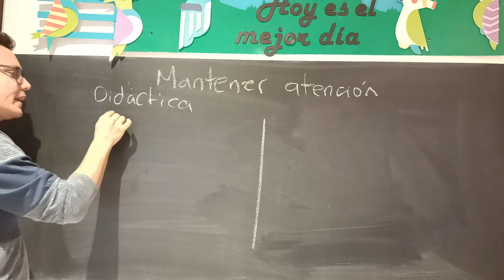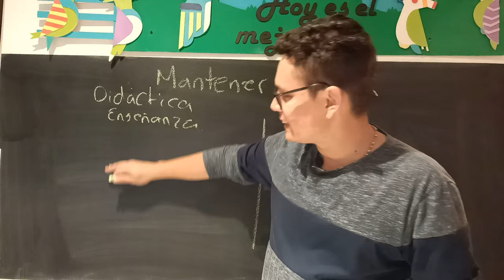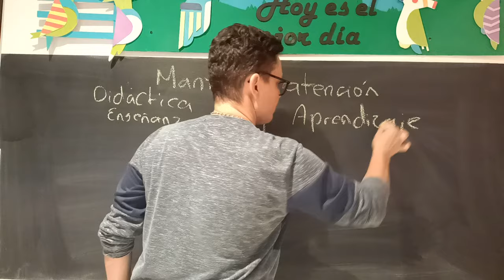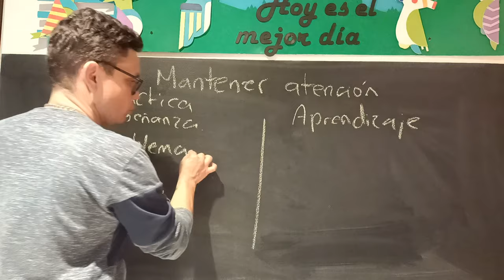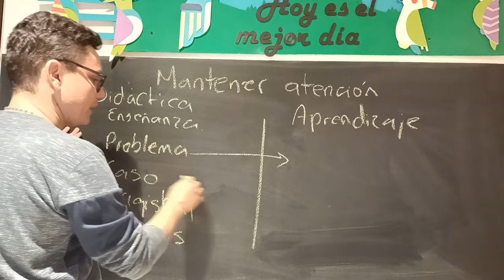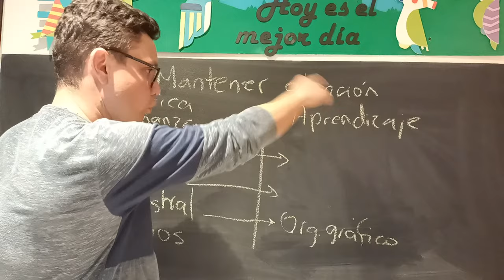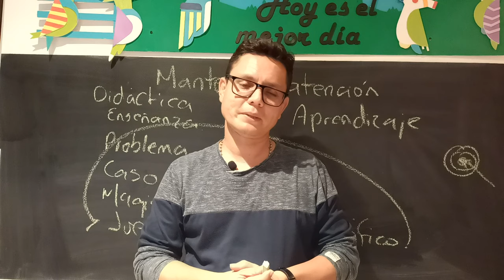Como mantengo la atención de mis estudiantes en clase | Estrategias didácticas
Hoy con el profesor Luis Fernando te compartimos la forma de mantener la atención de los estudiantes que no es fácil pero se puede hacer.
00:00 Como mantener la atención de los estudiantes en clase
00:28 Qué es didáctica
00:52 Qué es didáctica de enseñanza
01:32 Qué es didáctica de aprendizaje